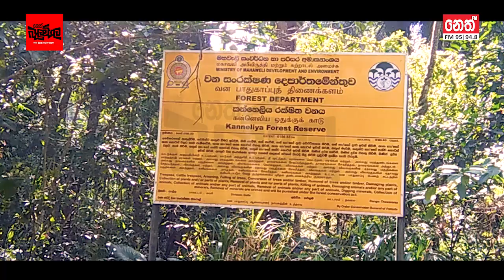Neth Fm Forest For The Future (Video)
නෙත් FM සමගින් ඔබේ නමින් ගසක් වෙන්කරවා ගන්න.
දායකත්ව මුදල රු.1500/=

දායකත්ව මුදල්
සම්පත් බැංකුව බොරැල්ල ශාඛාව  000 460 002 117 යන දිරියනෙත් ගිණුම් අංකයට බැරකරන්න.

වැඩි විස්තර - 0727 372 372
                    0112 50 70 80